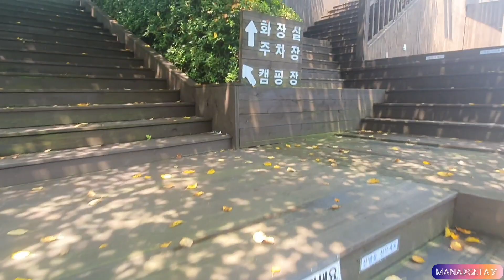Summer Vacation- Part 2. 800 peso entrance - 800 peso table, worth it ba?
Korean swimming pool. With 800 peso entrance and 800 peso table. Worth it ba?

Music
Harmony
Outside
Do it